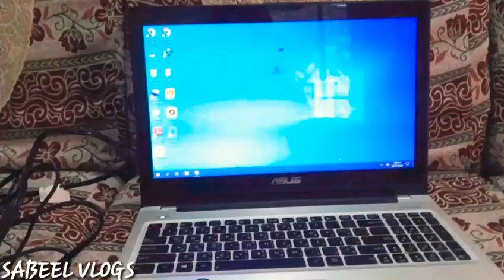MY New LapToP|From Youtube Money😱??|Sabeel Vlogs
Wellcome Sabeel Vlogs...

Assalma.o.alaikum

kesy ho ap sab

This vlog is about my new laptop...

aj k esvlog mae ham kotla gy thy...

Laptop k liay kuch charger laina tha...

or b kuch keyboard or mouse lia hai

Mery bahi ny bhr sy beja hai

ye youtube ki money ka nai hai

My facebook Instgram Id

Muhammad sabeel khan

jazakallah